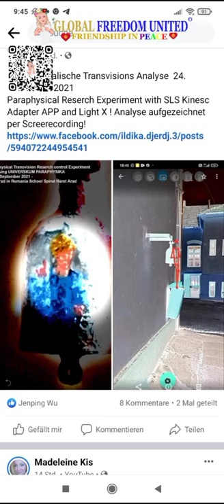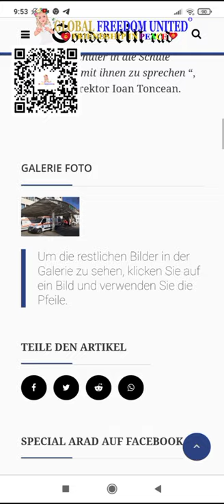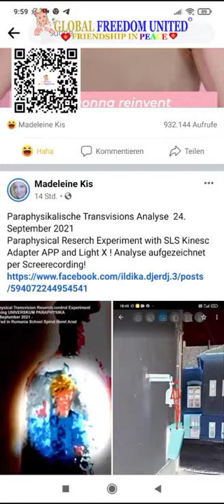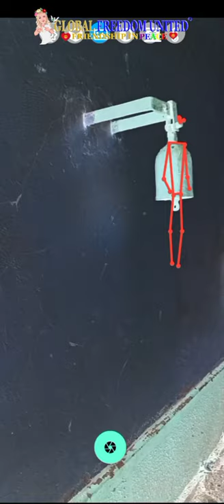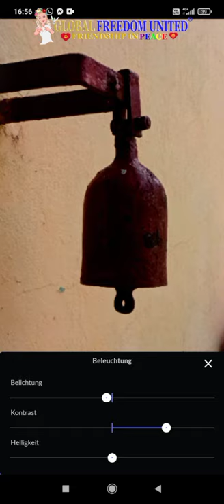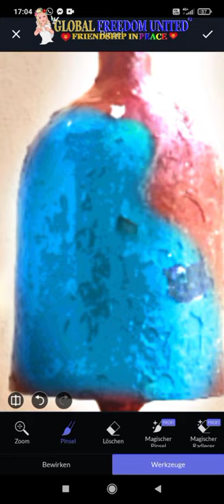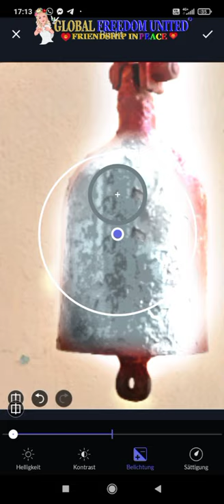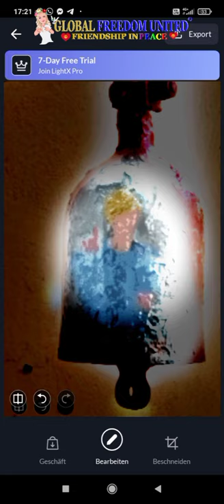Paraphysik Transvision Analyse UCECOM Technological High School "Spiru Haret"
Presse Mitteilungen Aktivität mit Schülern der UCECOM Technological High School "Spiru Haret" aus Arad:

Ich vermute mal, dass der Drogen Dealer der Geist an der Schulglocke ist! Er passt sehr Gut zu der Beschreibung der Berichterstattung!

UCECOM Technological High School Spiru Hare Arad#